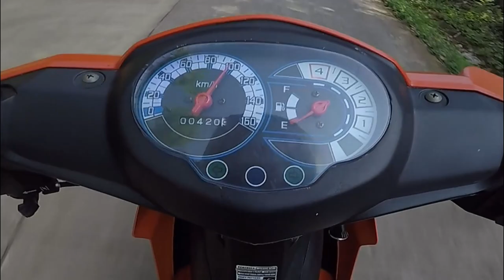EURO MOTOR RAPIDO 110 SPECS AND FIRST RIDE IMPRESSION // TOPSPEED